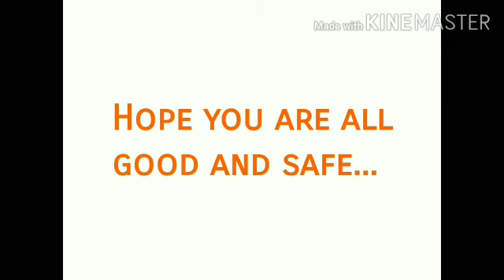LKG EVS Video 12 outdoor & indoor games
We have launched an innovative "online class" and YouTube learning channel from the month of April 2020(During Covid -19 Lockdown), so that we can also provide quality education to students from far-flung areas and help them learn something while staying at home.
Our lessons are updated daily and have been categorized as per the age group.
We are following CBSE syllabus and curriculum and every lesson is a part of a learning series.
We are happy that the children are seeing the days of lockdown as an opportunity and are learning something new every day.
While making these videos, it has been specially kept in mind that it should not only be enlightening, but children will also find it fun.
And all these videos are absolutely free on our channel.
Nursery (age 2.5 to 3.5 yrs old )
3.5 to 4.5 yrs old)